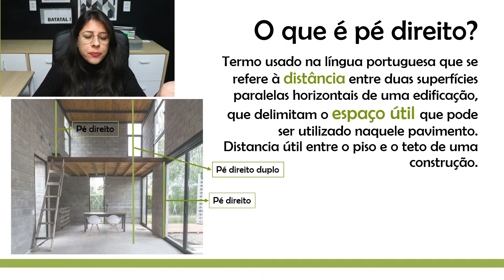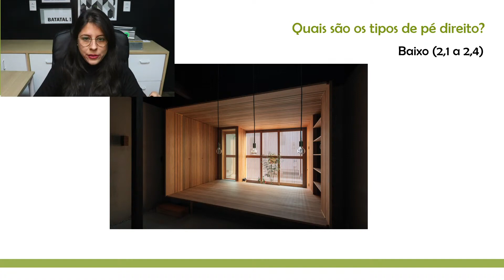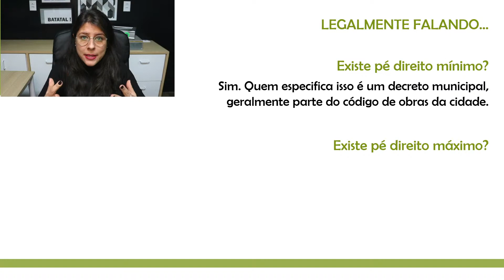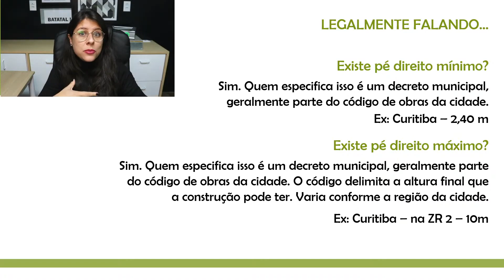QUAL A ALTURA IDEAL PARA O TETO DA MINHA CASA │O QUE É PÉ DIREITO?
Esse corte é parte de uma LIVE inteira sobre PÉ DIREITOS! 😊😉

Muito se fala em pé direito quando começamos o projeto de uma casa ou quando estamos na construção dela. Essa medida de distância que vai do piso ao forro de uma casa gera muitas dúvidas como:
Qual o pé direito ideal para uma sala?
existe uma norma que estipula a altura ideal do pé direito?
É vantagem ter um pé direito mais alto?
E pé direito duplo? O que é?

Caixa Postal: 2301 Ponta Grossa - Paraná CEP: 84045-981,